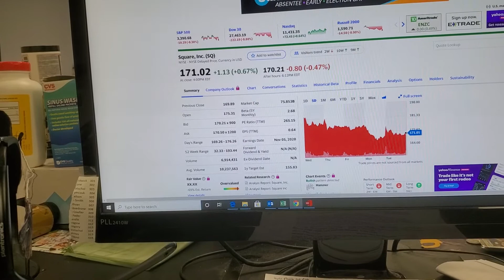Tesla stock update for 27 October 2020 and when I plan to go back in